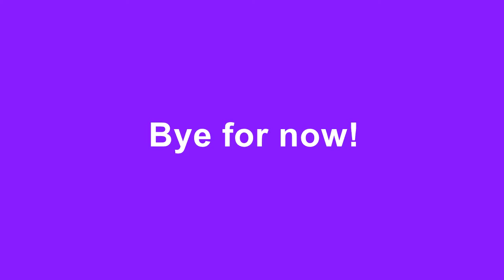Toby through the Park